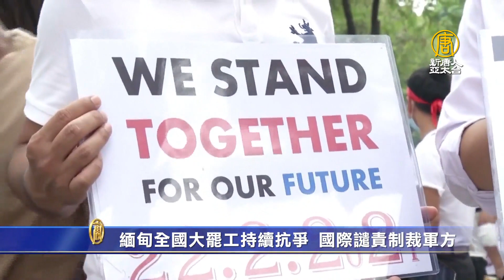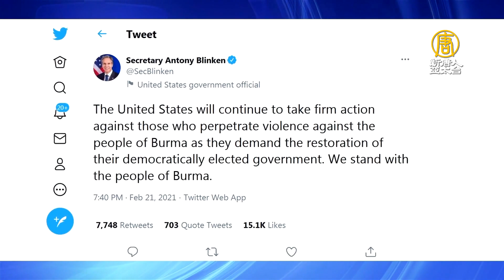緬甸全國大罷工持續抗爭 國際譴責制裁軍方